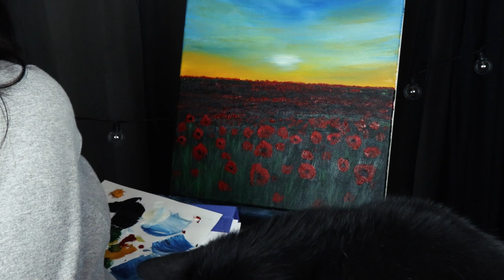Painting a Poppy Field at Sunset